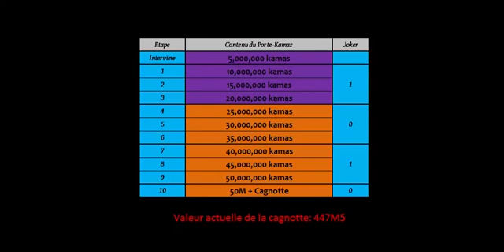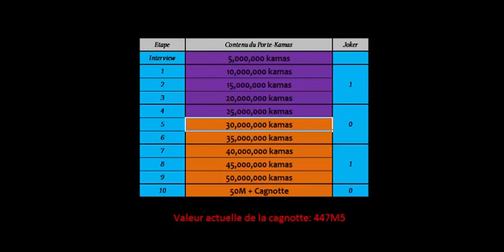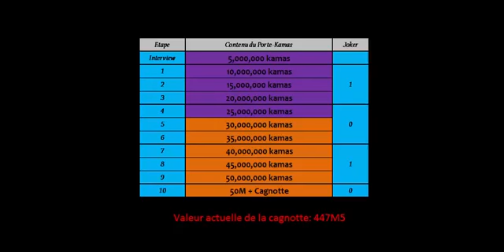Leyyo va t'il conclure les 497.5M? Qui veut acquérir des millions? #4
Coucou ! Voici le "Qui veut gagner des millions?" de la semaine! J'espère que cela vous divertira, et que vous apprendrez des choses sur l'univers de dofus :D